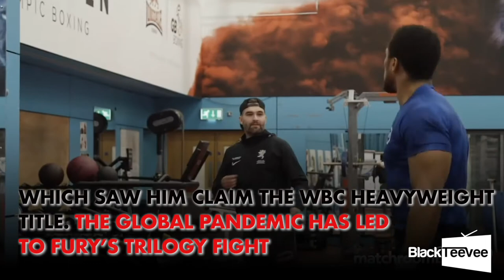BlackTeevee News Trend: Tyson Vs Joshua Fight Update + Akindele & Naira Marley Lagos Party Arrest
Tyson fury’s promoter Frank Warren admits a heavyweight title unification fight with Anthony Joshua is unlikely to come to fruition this year.
Nigerian actress Funke Akindele fined over Lagos party amid lock-down. Akindele popularly known as ‘Jenifa’ in her previous comedy drama was widely criticized

BlackTeevee is an online vlogging platform curating and aggregating black-focused entertainment news all round the world. We are positioned as an online medium established to eradicate the under-representation, misconception and stereotypical news of Blacks in the media. BlackTeevee blog does not necessarily have to follow current news trend but strives to feature educative articles, information and stories playing role to the development of the Black culture as we see fit.